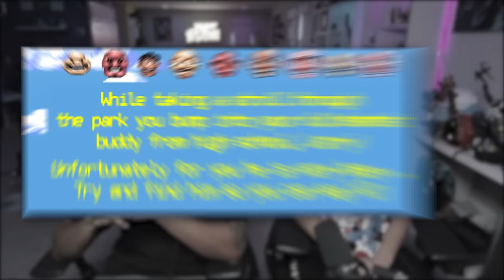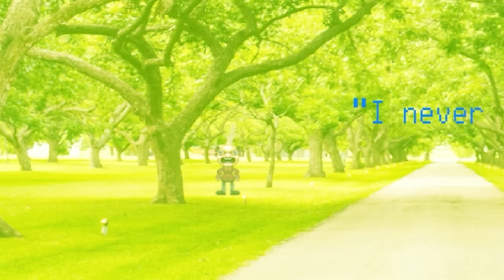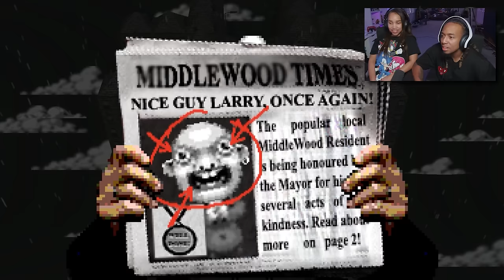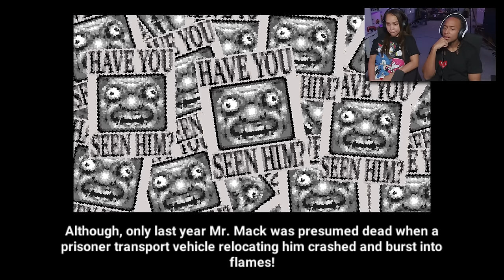THE MOST SINISTER GAME OF HIDE AND SEEK! | Let's Find Larry!